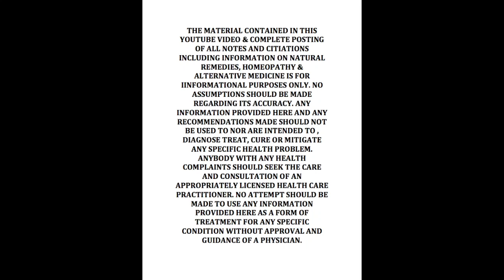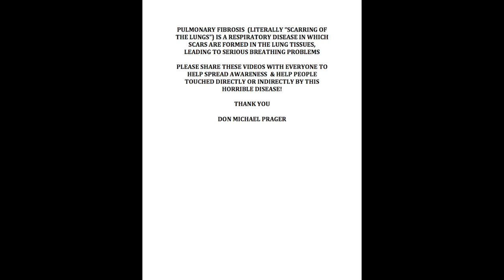4 Weeks Post Stem Cell Therapy #24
Almost 1 month after my Stem Cell Therapy
Don's Journey Beating PF #24